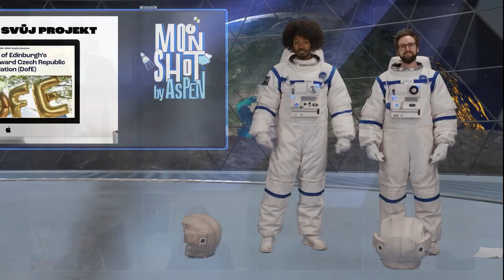Budoucnost vzdělávání | Moonshot by Aspen CE | Trailer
Nová interaktivní virtuální konference o budoucnosti vzdělávání, která přinese ukázky výjimečné praxe pohledem diverzního panelu expertů a zástupců státní správy, byznysu a neziskového sektoru.

Budoucnost i konkurenceschopnost našeho regionu je pevně spjatá s kvalitou a modernizací vzdělávacích systémů pro děti i dospělé. Pandemie prohloubila dosavadní problémy a znásobila potřebu rychlé a rozsáhlé transformace. Společně s představiteli a hybateli změn se zaměříme na dvě oblasti: Pedagogický leadership a Upskilling. Účastníci budou mít příležitost rozvíjet hlavní myšlenky řečníků a vyzvat je k dialogu

O svůj úhel pohledu se s námi podělí:

🚀 Robert Plaga, ministr školství, mládeže a tělovýchovy
🚀 Jan Švejnar, spoluzakladatel a předseda řídícího a dozorčího výboru CERGE-EI
🚀 Kateřina Štěpánková, náměstkyně MPSV pro řízení sekce zaměstnanosti
🚀 Karel Kovy Kovář, youtuber
🚀 Scott Marlowe, ředitel pro lidské zdroje v České spořitelně
🚀 Ivo Jupa, ředitel Národního pedagogického institutu České republiky
🚀 Bob Kartous, ředitel Pražského inovačního institutu
🚀 Klára Laurenčíková, speciální pedagožka, předsedkyně ČOSIV
🚀 Lukáš Němec, poradce pro celoživotní vzdělávání ČMKOS
🚀 Lucie Plešková, odborná konzultantka Nadačního fondu Eduzměna
🚀 Libor Pospíšil, manažer programu Ředitel naživo
🚀 Radko Sáblík, ředitel Smíchovské střední průmyslové školy